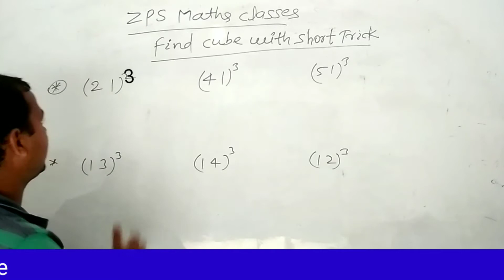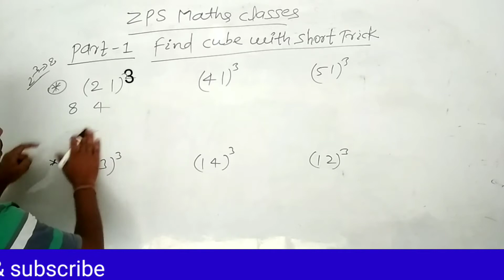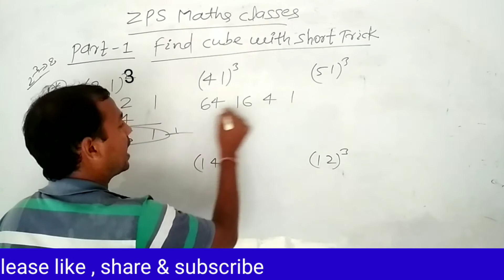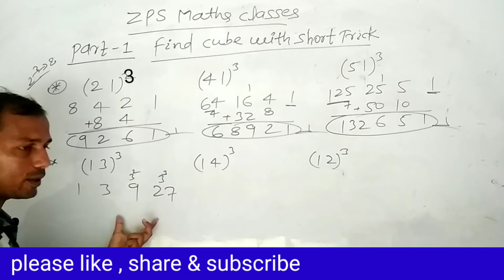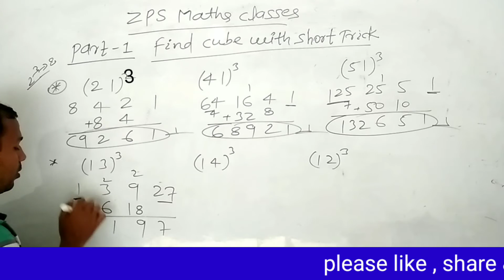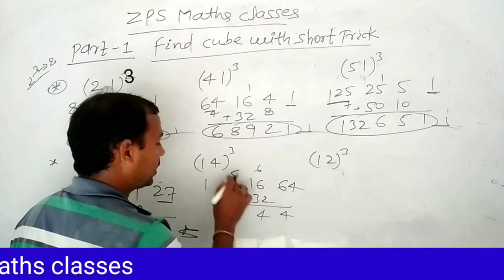Find the Cube with short trick Part-1